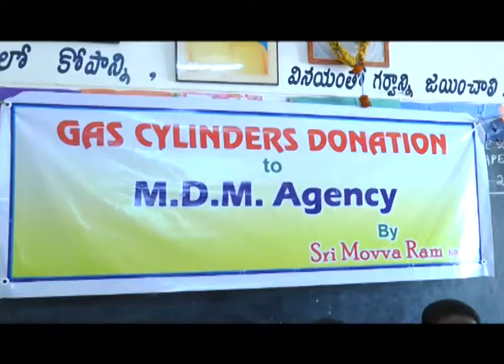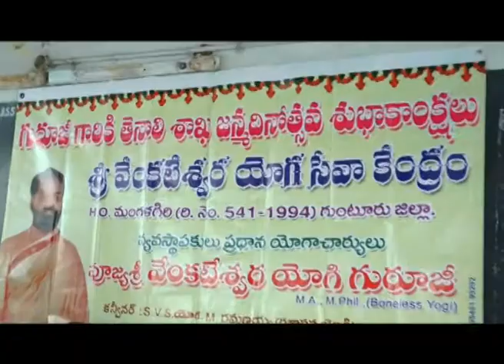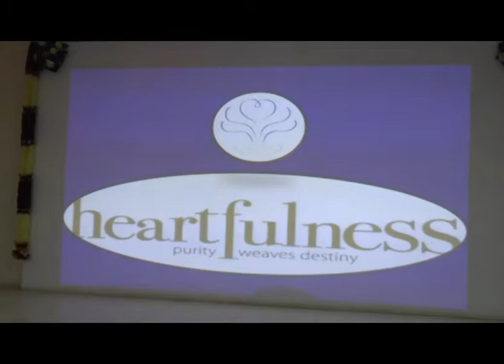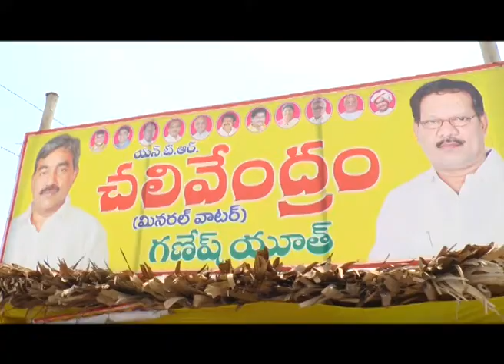TENALI SITI 22 4 2017 NEWS 3